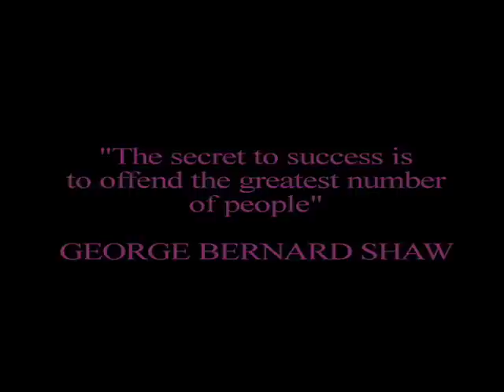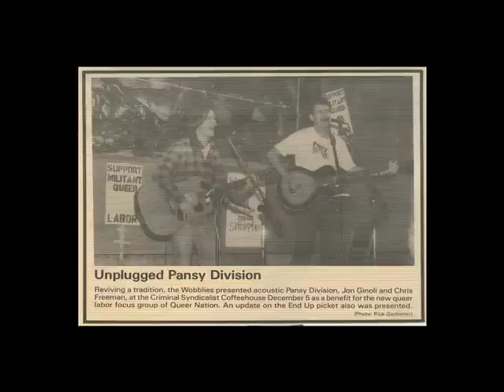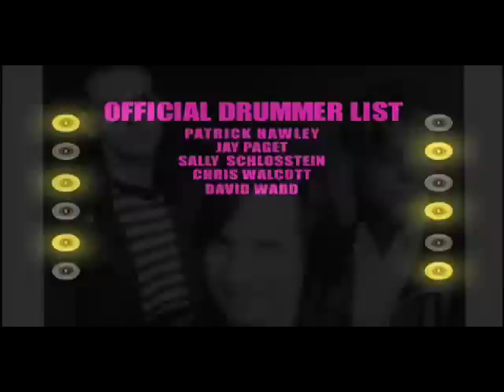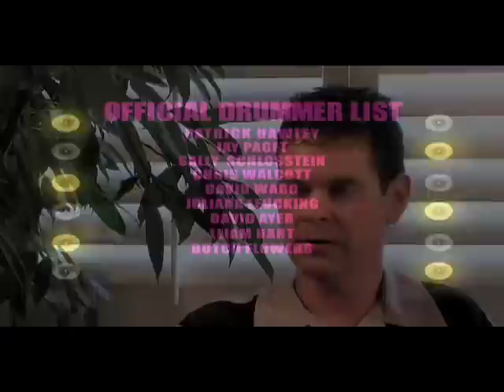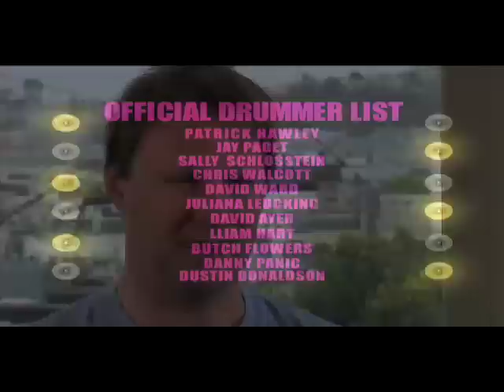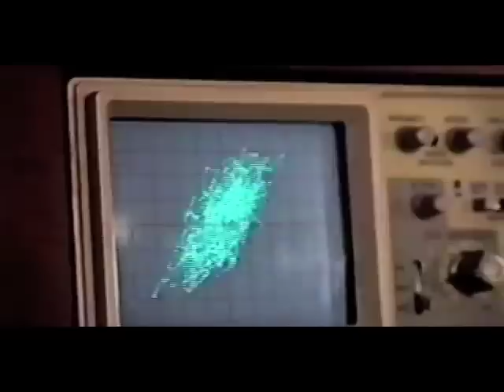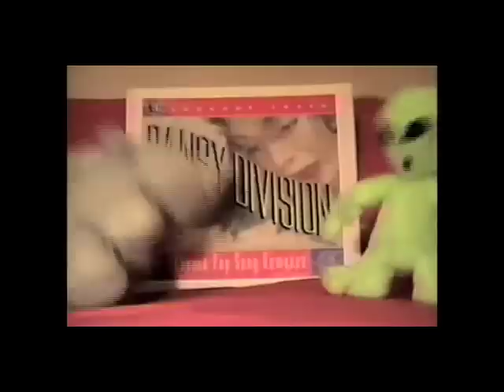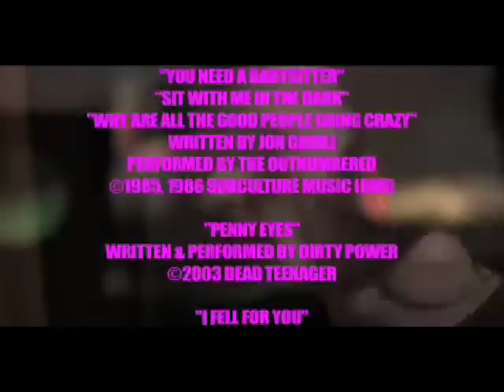Pansy Division: Life In A Gay Rock Band (documentary)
"Tired of feeling alienated by the dance and disco music that dominated the gay scene in the early 1990s, aspiring musician Jon Ginoli placed an advert recruiting 'queer musicians into the Buzzcocks, Ramones and early Beatles', in a bid to form his own band. After getting a response from bassist Chris Freeman, the two instantly hit it off and formed Pansy Division, who have since proved one of the defining bands in the queercore movement and confirmed their place in the queer rock and roll hall of fame. Chronicling the birth of the band, the highs, lows and countless changes in the line-up, this rousing documentary offers a great insight into a hugely influential band with some of the greatest song names in history."
Michael Blyth, 22nd London Lesbian & Gay Film Festival